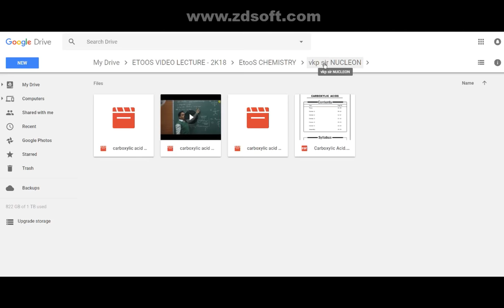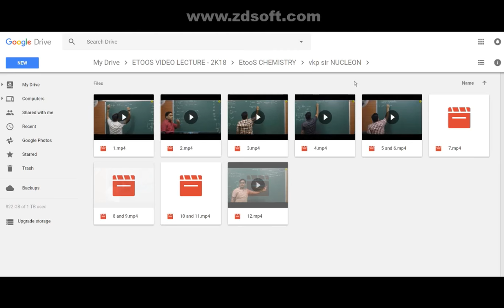Organic Chemistry Latest 2018 Video lecture by VKP Sir Nucleon classes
Organic Chemistry Video lecture by VKP Sir Nucleon classes available NOW

latest video lecture by VKP Sir Nucleon classes kota